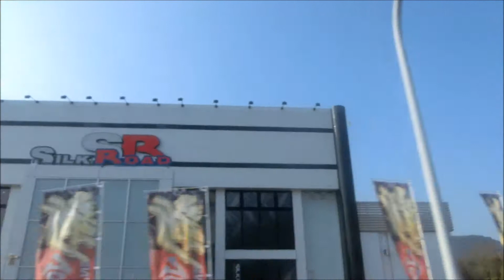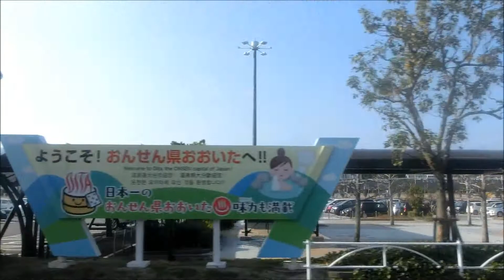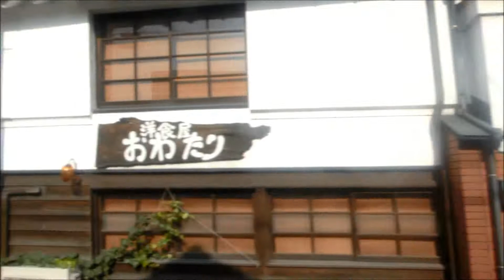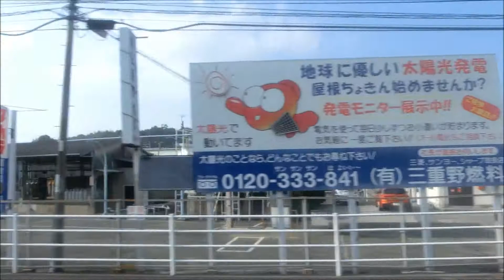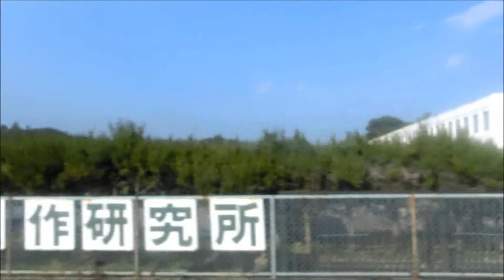大分交通【AS70】国大線2016ver（国東→大分駅前）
国東→田深→武蔵→大分空港→国東市立病院前→安岐→奈多八幡→住吉浜入口→杵築バスターミナル→野田→大神駅前→会下→日出→松屋寺入口→豊岡駅口→北新田→亀川駅前→照波園・別府競輪場前→六勝園・別府海水浴場前→南須賀入口→別府交通センター→別府北浜→流川ゆめタウン前→浜脇→高崎山自然動物園前→かんたん→新川→竹町大分銀行前→終点：大分駅前
※一部画像が乱れたり、熱暴走で収録できてない所があります。
予めご了承願います。
撮影日　2016/01/04

2011年4月末に大分駅から国東までの車窓を撮影しました。
そして2016年の正月明け、再びこの路線を今度は国東から大分駅まで撮影しております。
尚、2015年秋より、第三埠頭経由から南須賀入口経由に変更となっております。
あと、何か所かバス停名も変更になっております。判明している分だけ掲載します。
（旧）→（現）
杵築警察署前→杵築中学校前
やすらぎ前→亀川バイパス入口
別府警察署前→別府郵便局前

【どうでもいい小話】　腰とお尻が痛かったです（涙）。